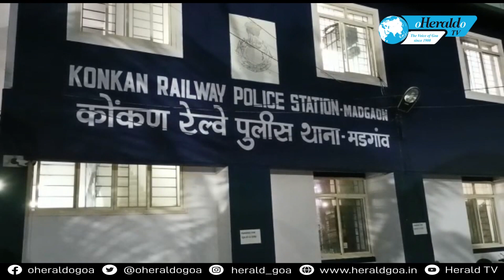Herald TV Konkani Khobro 15 November 2022